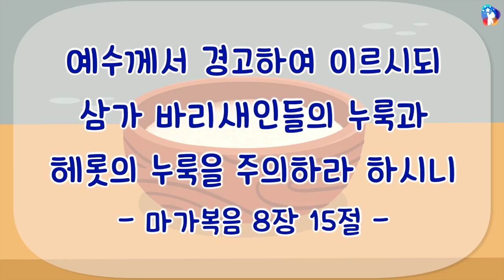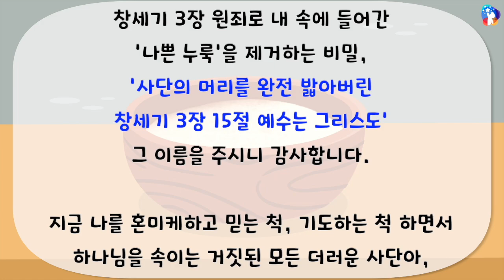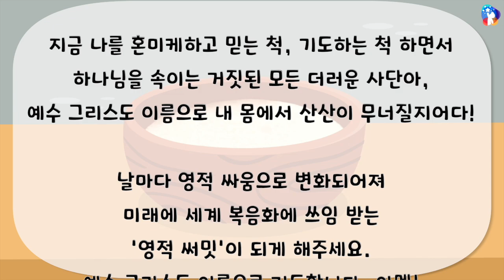[10분예배영상] [자막] 구원의 길(172) 내 속에 퍼진 나쁜 누룩을 제거하는 비밀, '예수는 그리스도!'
2024년 9월 8일 [한국어 자막]
내 속에 퍼진 나쁜 누룩을 제거하는 비밀, '예수는 그리스도!'

전능하신 하나님,
창세기 3장 원죄로 내 속에 들어간 '나쁜 누룩'을 제거하는 비밀, '사단의 머리를 완전 밟아버린 창세기3장15절 예수는 그리스도' 그 이름을 주시니 감사합니다.
지금 나를 혼미케하고 믿는 척, 기도하는 척하면서 하나님을 속이는 거짓된 모든 더러운 사단아, 예수 그리스도 이름으로 내 몸에서 산산이 무너질지어다!
날마다 영적 싸움으로 변화되어져 미래에 세계복음화에 쓰임 받는 '영적 써밋'이 되게 해주세요.